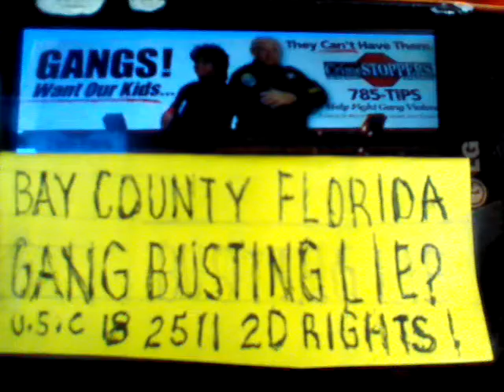jimbikeman bay countyfla gang busting lie? f.s.874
jimbikeman confused why bay county sheriff, state atty gives him runaround on quick easy way to permenantly eliminate boom car street gangs forever, more intrested in his name,number than gang punks